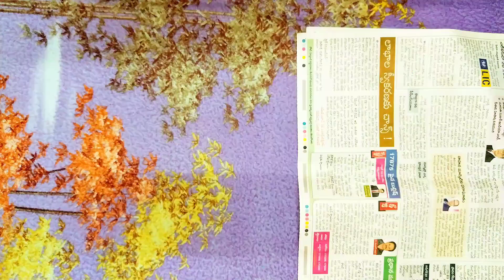Unique Photo Frame Making With Rice || Photo Frame Making at Home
Hii.
                  "UNSTOPPABLE DREAM CREATIONS"

About this video:
  In this video I made a cute photo frame with rice..

Materials Required:
1.Rice
2.Arcylic colours
3.caordboard
4.glue
5.water